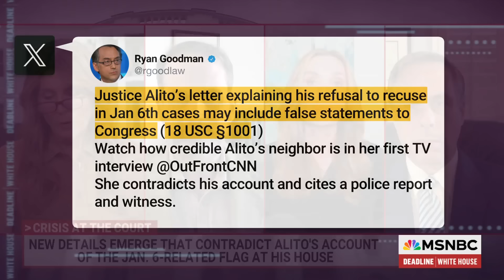‘Triggered and thin skinned’: Justice Samuel Alito’s conduct continues to make headlines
Harry Litman, former U.S. Attorney, Amanda Carpenter, Writer and Editor for Protect Democracy and Ian Milhiser, Senior Correspondent at Vox join Nicolle Wallace on Deadline White House with reaction to the continued saga involving Justice Samuel Alito, showing how thin skinned the judge is as new details emerge which directly contradict his account of the upside down flag at his house.